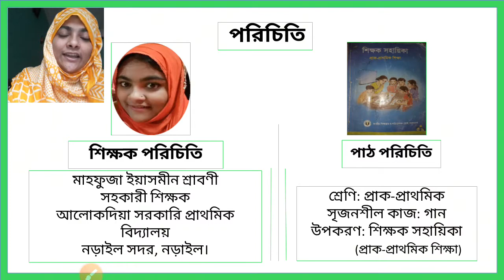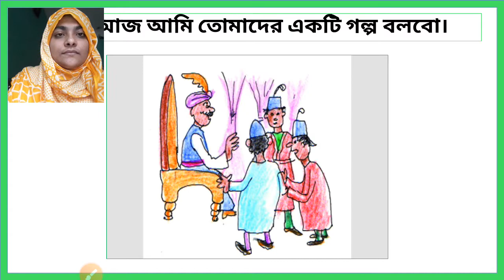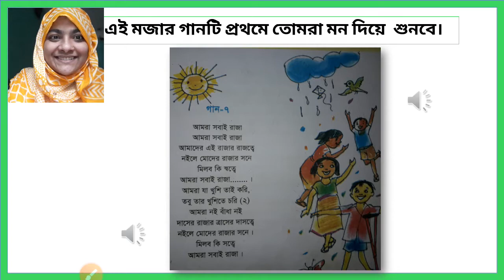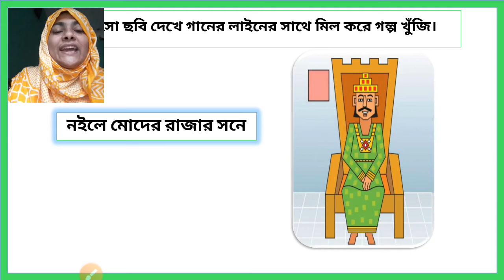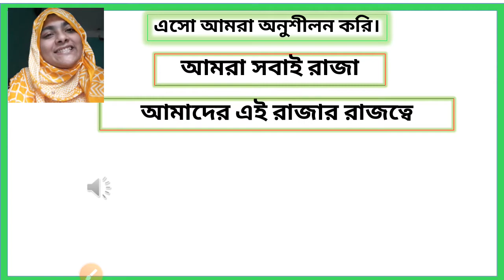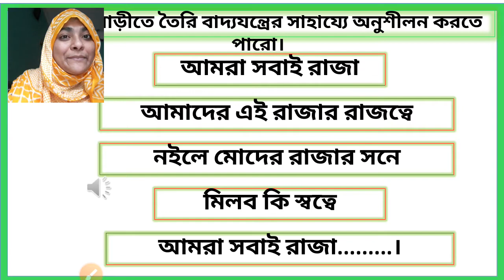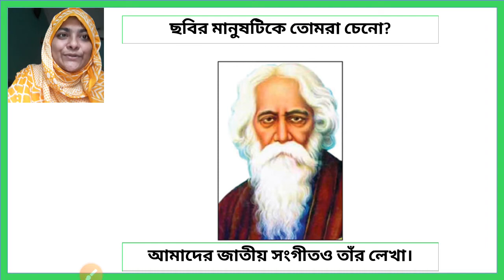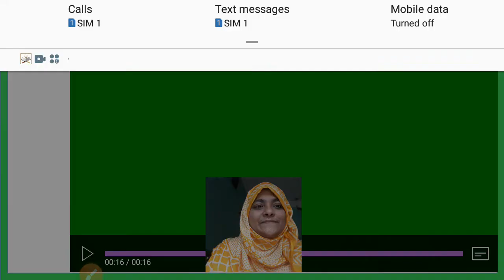শ্রেণি : প্রাক-প্রাথমিক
সৃজনশীল কাজ : গান
আমরা সবাই রাজা